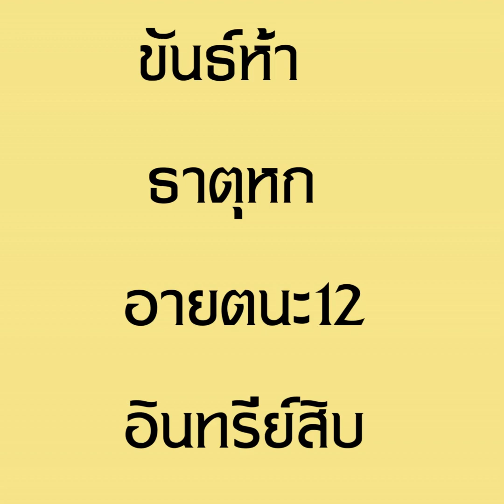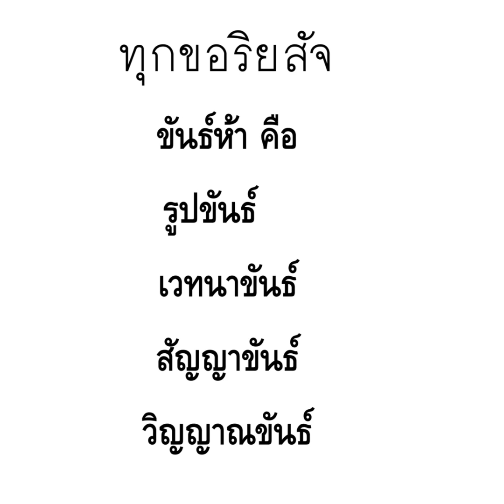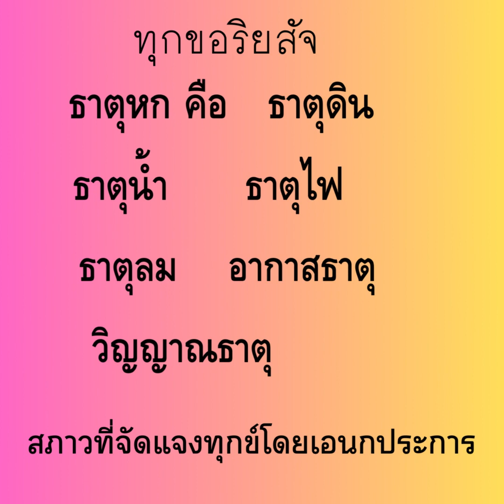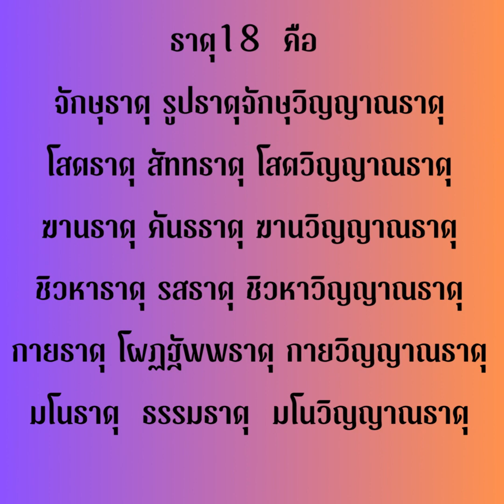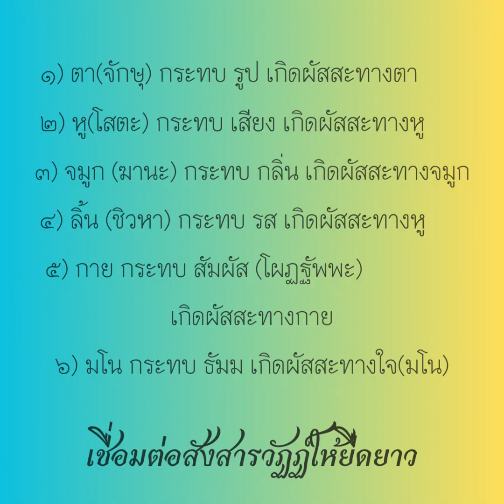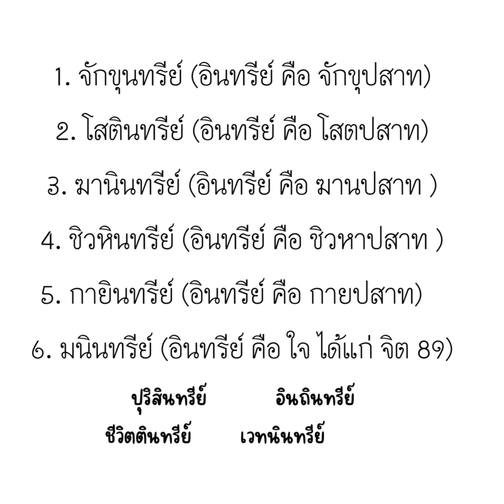นี้ทุกข์พระอาจารย์สมบัตินันทิโก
นิกเขปบัญญัติ
นี้ทุกข์  ขันธ์ห้า  ธาตุหก อายตนะสิบสองอินทรีย์สิบ
ขันธ์ห้า คือรูปขันธ์เวทนาขันธ์ สัญญาขันธ์ วิญญาณขันธ์
ธาตุหกคือ ธาตุดิน ธาตุน้ำ ธาตุไฟ ธาตุลม อากาสธาตุ วิญญาณาตุ
สภาวที่จัดแจงทุกข์โดยอเนกประการ
ธาตุ18
 ธาตุคือ จักษุ - รูป - จักษุวิญญาณ
      ธาตุคือ โสต - เสียง - โสตวิญญาณ
      ธาตุคือ ฆานะ - กลิ่น - ฆานวิญญาณ
      ธาตุคือ ชิวหา - รส - ชิวหาวิญญาณ
      ธาตุคือ กาย - โผฏฐัพพะ - กายวิญญาณ
      ธาตุคือ มโน - ธรรมารมณ์ - มโนวิญญาณ

Trisikkha.com